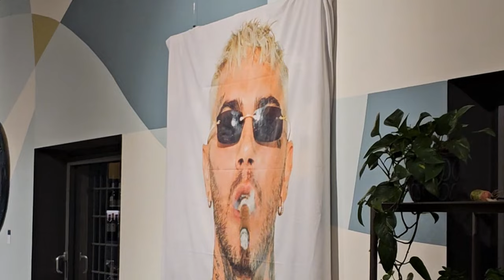Emis Killa: «Censurare il rap non è la soluzione. La politica dovrebbe capire dove nasce il disagio»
Non poteva che essere la sua Vimercate a fare da sfondo alla presentazione dello show che celebra i 15 anni di carriera di Emis Killa. “Ho iniziato a fare musica qui ed eravamo in tre. – esordisce il rapper – Vimercate mi ha dato tanto, ho assorbito tante cose e ho un ricordo per ogni angolo. La sensazione di familiarità mi ha portato a tornare qui”. L’artista sarà protagonista il prossimo 2 settembre di un concerto evento a Rho Fiera Milano per festeggiare un percorso che, afferma Emis, è stato “una crescita progressiva con alcuni momenti particolari”, come la vittoria al Tecniche Perfette (era il 2007) e la pubblicazione del disco ‘L’erba cattiva’ del 2012. Oggi, con quindici anni di musica sulle spalle, il rapper non ha più “il complesso di dover dimostrare che so rappare” e ha le idee chiare anche su come la politica dovrebbe porsi di fronte al disagio giovanile che proprio il rap spesso veicola.